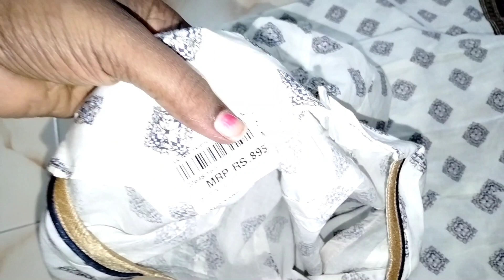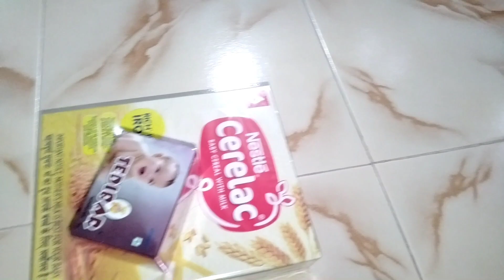Diwali shopping vlog|Dress purchasing with my family| Sahana's lifestyle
today I will make shopping vlog.simple shopping vlog.i think you like this video please subcripe and press bell icon.

by,
sakunthalasankar